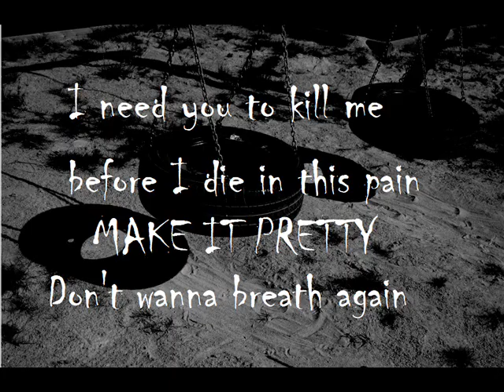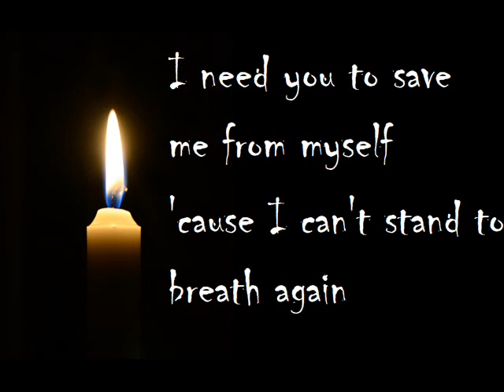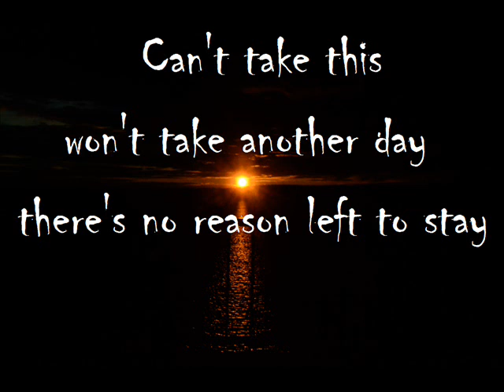Mimmi Winter - Had enough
This is a song my very talented boyfriend has helped me a lot with. I had the lyrics and he translated it into music and he plays all the instruments himself. So thank you love. Today I am most of the time a happy girl but this has not always been the case.